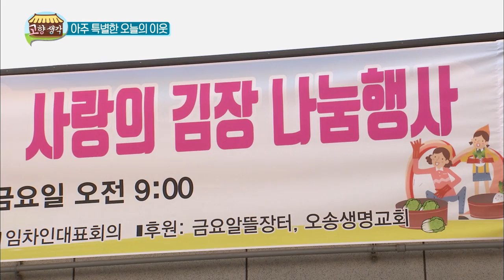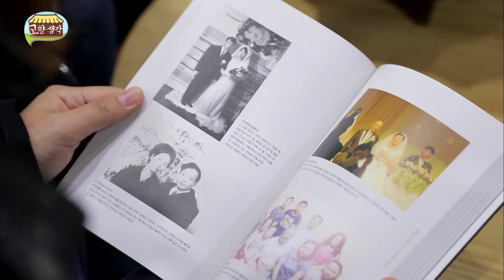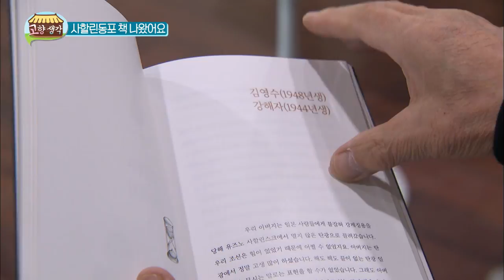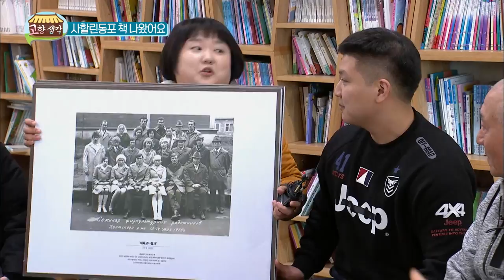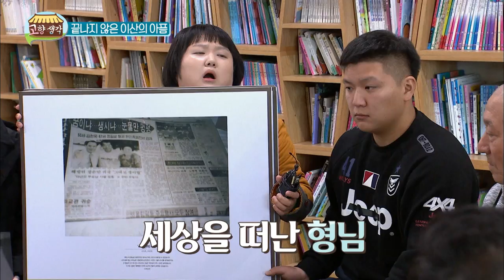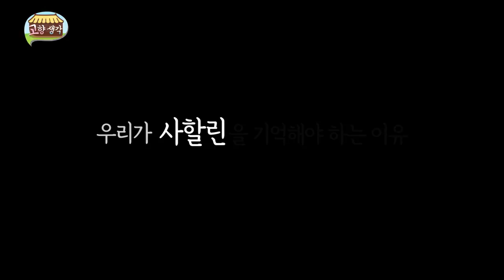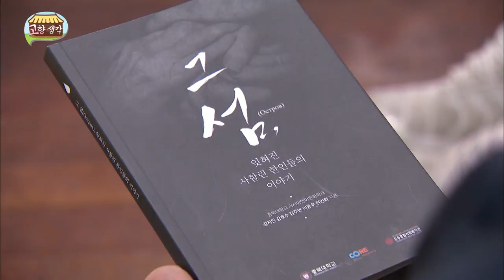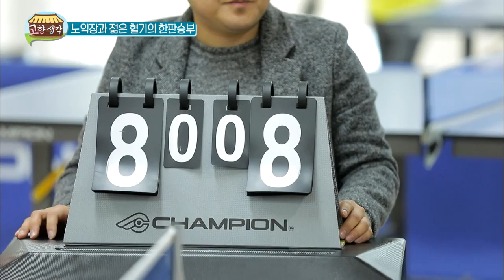사할린의 아픔, 잊지 않겠습니다 / 고향생각 - 사할린에서 온 이방인들 1편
찾아가는 정겨운 우리네 고향마을~

청주시 오송역 인근에 터를 잡고 살아가는
특별한 이웃들이 있습니다.

사할린에서 온 이방인들이라고 불리는 이들입니다.

이들이 모여 근처에 사시는 독거노인들을 위해
사할린에서 먹던 김치를 담갔습니다.

새우젓과 까나리 액젓같은게 없던 탓에
절인 연어를 통째로 김치 사이에 넣어 김장을 했다고 합니다.

삼남매를 만나 러시아의 음식도 같이 나눠먹고
사할린 동포들의 사연이 담긴 책을 만든 대학생들도 만나
그 당시의 아픔에 대해 얘기도 듣는 좋은 시간을 가졌습니다.

절대 잊어서는 안되는 그 들의 역사,
지금 고향생각에서 만나보세요

-고향생각-
본방송 : 매주 월 저녁 08:55
재방송 : 매주 화 낮 12:55